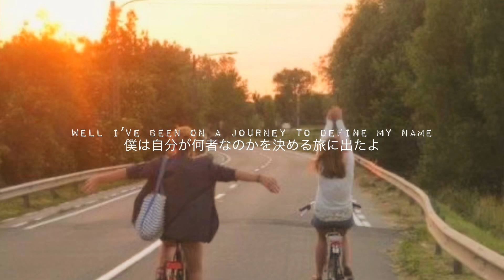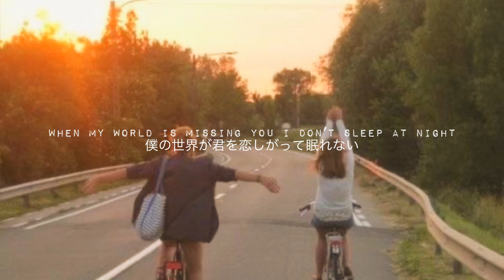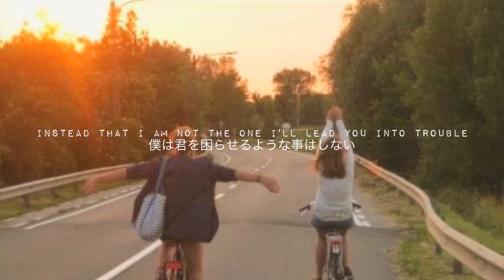［和訳］Sparks/Steerner, Martell & William Ekh ft. Corey Saxon